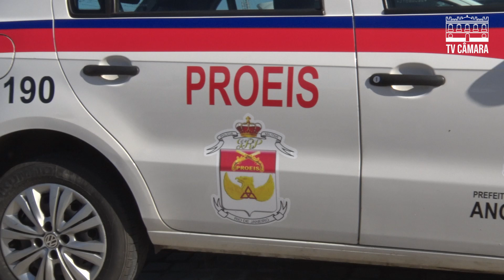Segurança Pública em Angra conta com reforços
Câmara Municipal de Angra dos Reis

Segurança Pública em Angra